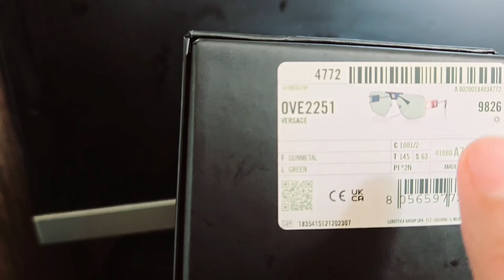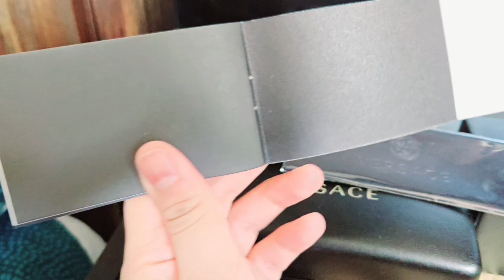On Demand video on Most Viral and Trending Luxury brand Glasses 😍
Versace
Premium brand
Versace for men
Trending video
Trending glasses
Luxury class
Premium Brand
Versace love
Versace perfume